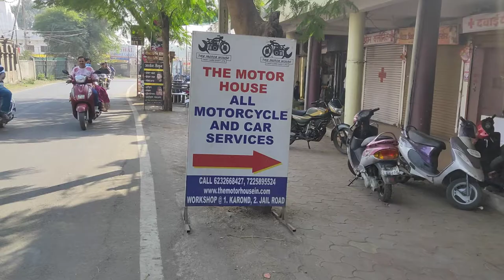Brake shoe of honda hornet || Replacement guide || Rubber brake shoe || The Throttle Customs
brake shoe of honda hornet replacement guide

Hero sprint cycles :
1. Howler 21speed gears
Price Rs 15,500
2. Monk
Price Rs 12,000
3. Compass
Price Rs 10,500
4. Next
Price Rs 10,000
5. Kyoto : 18 inches
Price Rs 6499
6. Santiago
Price Rs 5199
7. Hustle 21speed gears
Price  Rs 15,479
8. Next

Accessories :
Bicycle handle grips : Rs 249
Rs 169

Bicycle helmet : Rs 1000
Rs 879

Bicycle water bottle : Rs 179
Rs 649

Bicycle water bottle cage : Rs 149

Bicycle seat cover : Rs 149
Rs 349

Bicycle bell : Rs 219
Rs 200

Bicycle Speed meter : Rs 349

Bicycle pump : Rs 365
Rs 599

Bicycle lock : Rs 349
Rs 339
Rs 189

Bicycle safety light : Rs 349
Rs 249

Bicycle mudguard : Rs 228

Bicycle tool set : Rs 229

Bicycle accessorie kit : Rs 3,000

ii. How to change oil of honda hornet 160r using Motul 10W-40 100% Synthetic engine oil

vi. How to change the AIR FILTER of Honda Hornet !! Comparison of old air filter with new air filter !!

Equipment used :
My phone : 1.

Microphone : 1.

Tripods : 1

Chest belt : 1.

Welcome to The Throttle Customs
We are consistently providing YouTube videos for automobiles & cycles, information in your videos are truly based on the information given by company's user manual books and guidelines, Comparison videos on our channel are based upon our knowledge and information, We hope you're enjoying our videos.